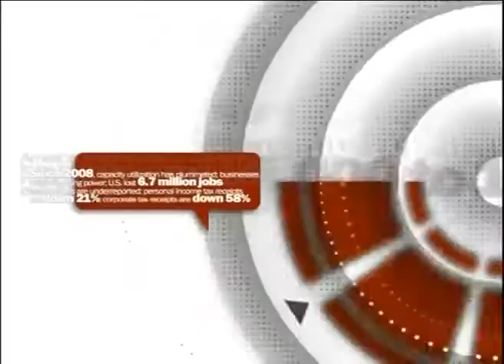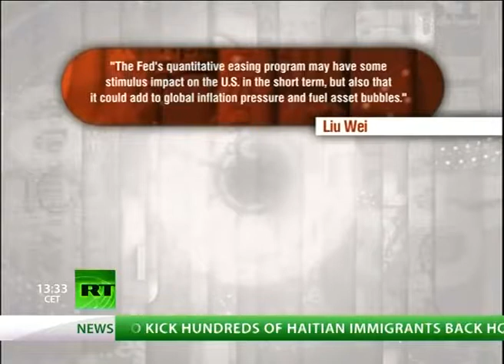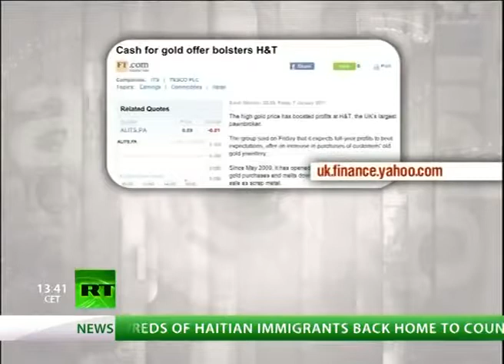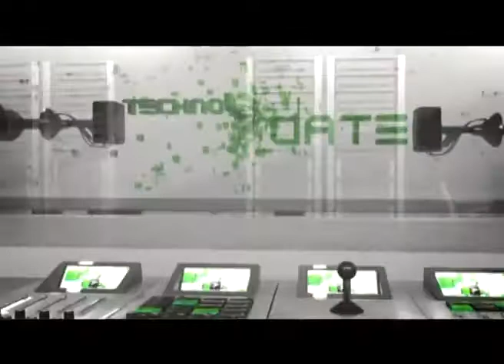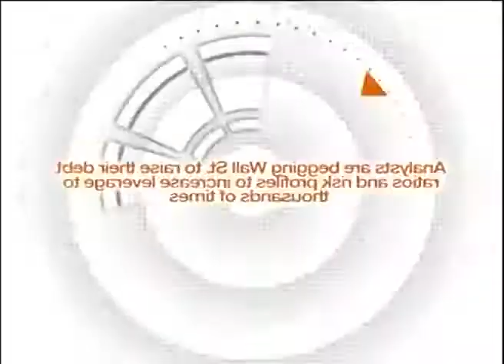Keiser Report Schizo Psycho Bermudaflation! E112